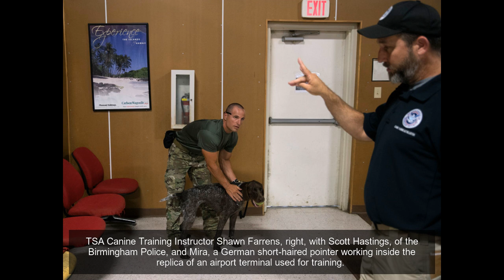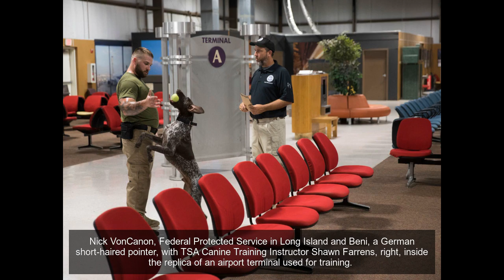Dogs go through TSA training in San Antonio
Pierre Allyne, Federal Protective Service with Bili, a German short-haired pointer, inside the replica of a wide-body aircraft.
TSA Canine Training Instructor Shawn Farrens, left, with Scott Hastings, of the Birmingham Police, and Mira, a German short-haired pointer working inside the replica of an airport terminal used for training.